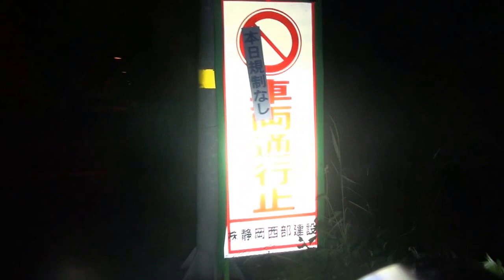GHOST RESEARCH 心霊マニアの旅 2014 谷津隧道 ＆上坂隧道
心霊マニアの旅 2014 GHOST RESEARCH 谷津隧道 ＆上坂隧道